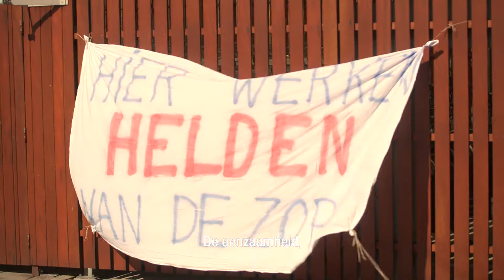Aandacht voor elkaar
Het coronavirus heeft een grote impact op ons allemaal.

Vandaag trappen we de periode ‘Aandacht voor Elkaar’ af met elkaar. Elke dinsdag delen we een filmpje waarin we in gesprek gaan met inwoners over de impact van de corona-crisis op hun levens. Samen vechten we door!